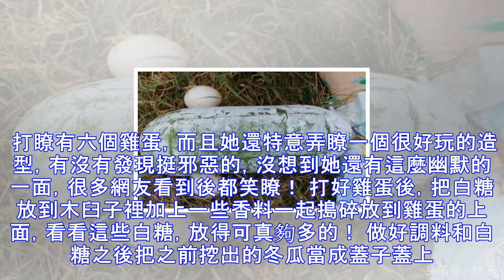女孩把雞蛋打在冬瓜裡，婆婆大罵，20分鐘傢人傻眼瞭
買一斤白糖用來做菜當調料，1-2天就能吃完，真是佩服！這次她要做的是糖水雞蛋。而且用的鍋還是冬瓜做的哦！先在這種長條冬瓜上挖個洞出來。 然後把雞蛋打在裡面。 打瞭有六個雞蛋，而且她還特意弄瞭一個很好玩的造型，有沒有發現挺邪惡的，沒想到她還有這麼幽默的一面，很多網友看到後都笑瞭！ 打好雞蛋後，把白糖放到木臼子裡加上一些香料一起搗碎放到雞蛋的上面，看看這些白糖，放得可真夠多的！ 做好調料和白糖之後把之前挖出的冬瓜當成蓋子蓋上。哈哈，這個造型真的是太好玩瞭！ 然後把冬瓜放到火上去煮。男同胞看完剛才的造型再看這個，恐怕要“淡”疼瞭！ 煮瞭大概有半個多小時之後，糖水雞蛋冬瓜盅就做好啦！